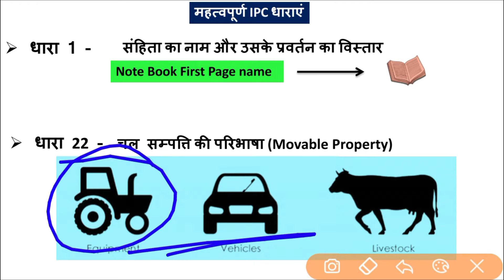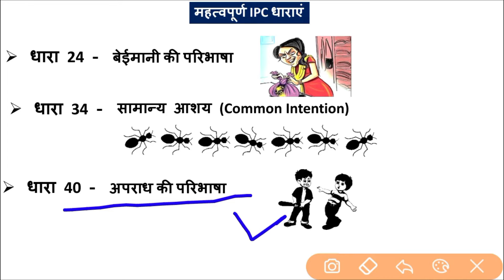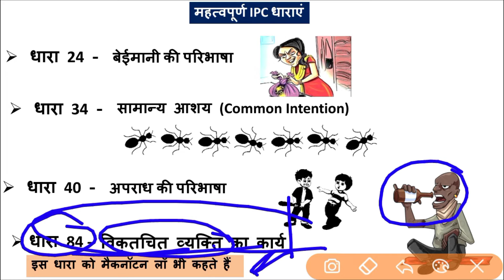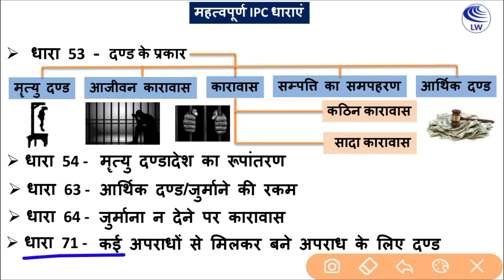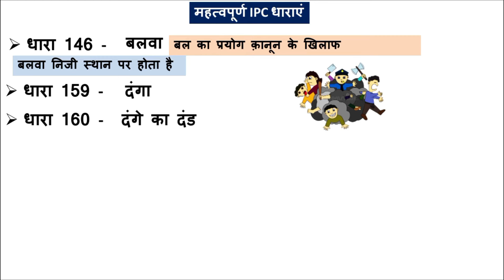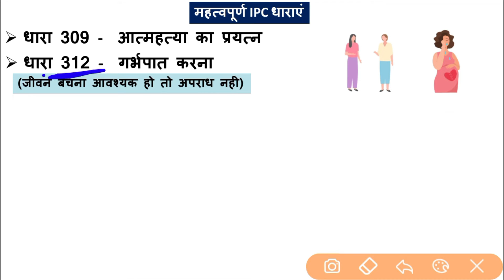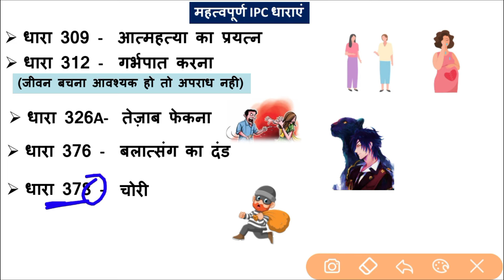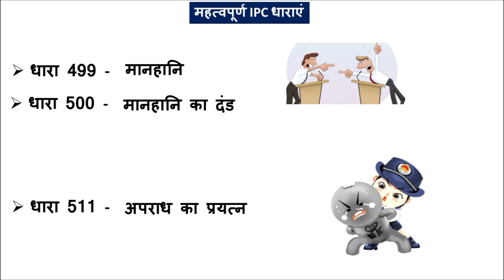महत्वपूर्ण IPC धाराएं | कौन सी धारा कब लगती है | भारतीय दंड संहिता IPC की प्रमुख धाराएं | IPC trick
ipc ki mukhya dhara
ipc dhara list
dhara ki puri jankari
konsi dhara kab lagti hai
dhara ka matlab kya hota hai
accident me konsi dhara lagti hai
chori me konsi dhara lagti hai
dhokha dhadi me konsi dhara lagti hai
marpit me konsi dhara lagti hai
par konsi dhara lagti hai
ipc ki dhara
indian penal code sections list

 धारा 151 कब लगती है?
धोखाधड़ी में कौन सी धारा लगती है?
ipc all section in hindi
ipc all section in english

भारतीय दंड संहिता 1860 - आईपीसी धारा लिस्ट
kaun si dhara hai
Indian Penal Code, 1860 (IPC) - Latest Laws
kaun si dhara kab lagti hai
कौन सी धारा होती है
kaun si dhara hoti hai

भारतीय दंड संहिता की धारा की सूची पीडीएफ डाउनलोड
धारा कितनी होती है लिस्ट
भारतीय दंड संहिता की धारा 151
कानूनी धारा लिस्ट इन हिंदी 2020

किस अपराध में कौन सी धारा लगती है?
कुल कितनी धारा है?
सबसे बड़ी धारा कौन सी होती है?
कौन कौन सी धाराएं होती हैं?
 144 धारा क्या होती है
रासुका धारा क्या होती है
धारा 107 क्या होती है
धारा 188 क्या होती है
306 धारा क्या होती है
धारा 143 क्या होती है
376 धारा क्या होती है
धारा 353 क्या होती है

151 धारा का मतलब क्या है
144 धारा का मतलब क्या होता है
155 धारा का मतलब क्या होता है
304 धारा का मतलब
आईपीसी धारा का मतलब
323 धारा का मतलब
370 धारा का मतलब क्या होता है
376 धारा का मतलब
307 धारा का मतलब क्या है
302 धारा का मतलब क्या होता है
144 धारा का मतलब
धारा 377 का मतलब क्या है
धारा 145 का मतलब क्या है

ipc ki dhara kaise yaad kare
ipc ki dhara 100 in hindi
ipc me kitni dhara hoti hai
ipc me kitne section hai
dhara 307 kab lagti hai

धराये कितनी होती है
sari dharaye kitni hoti hai
kul dhara kitni hoti hai
puri dhara kitni hoti hai

टोटल धारा कितनी होती है?
भारत में कुल कितने धारा हैं?
किस जुर्म में कौन सी धारा लगती है?
सीआरपीसी में कितनी धाराएं हैं

एससी/एसटी एक्ट में कौन सी धारा लगती है
छेड़खानी में कौन सी धारा लगती है

307 dhara kab lagti hai
324 dhara kab lagti hai
302 dhara kab lagti hai
376 dhara kab lagti hai
144 dhara kab lagti hai
323 dhara kab lagti hai
354 dhara kab lagti hai
gangster dhara kab lagti hai
307 ki dhara kab lagti hai
420 dhara kab lagti hai
304 dhara kab lagti hai
363 dhara kab lagti hai
506 dhara kab lagti hai

307 धारा कब लगती है
कौन सी धारा कब लगती है
302 धारा कब लगती है
326 धारा कब लगती है
304 धारा कब लगती है
धारा 107 116 कब लगती है
धारा 120 कब लगती है
धारा 308 कब लगती है
धारा 306 कब लगती है
धारा 325 कब लगती है

मारपीट में कौन सी धारा लगती है
छेड़छाड़ में कौन सी धारा लगती है
लड़ाई झगड़े में कौन सी धारा लगती है
हरिजन एक्ट में कौन सी धारा लगती है
घरेलू हिंसा में कौन सी धारा लगती है
चोरी के केस में कौन सी धारा लगती है
कौन से केस में कौन सी धारा लगती है
एक्सीडेंट में कौन सी धारा लगती है
दहेज प्रथा में कौन सी धारा लगती है
हाथ पैर तोड़ने में कौन सी धारा लगती है
हाफ मर्डर में कौन सी धारा लगती है
अपहरण में कौन सी धारा लगती है

मर्डर केस में कौन सी धारा लगती है
रेप केस में कौन सी धारा लगती है